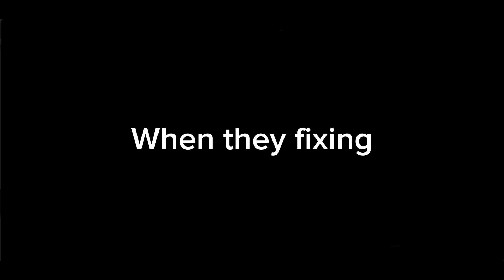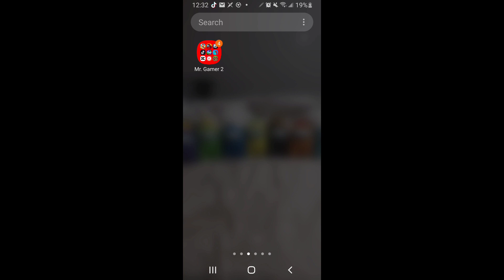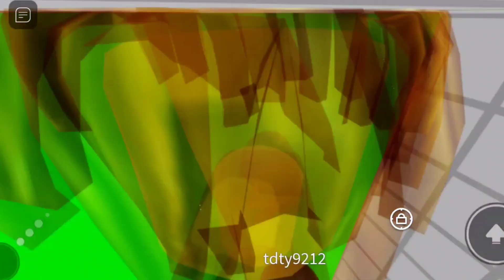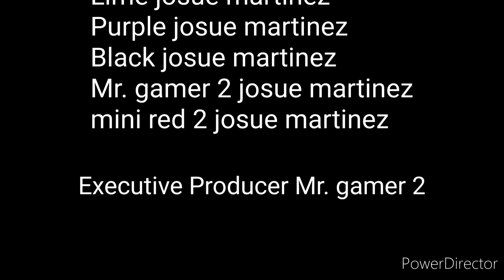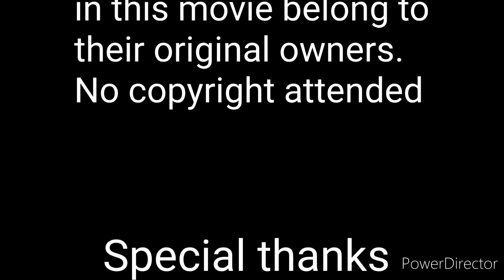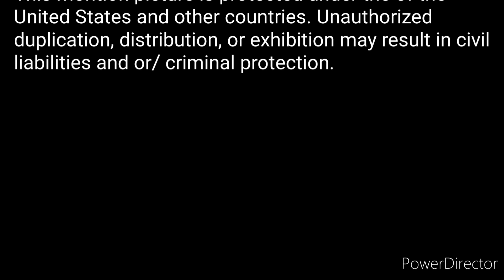Among us and friends the movie (2024) (460 & 470 special)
This movie is rated PG